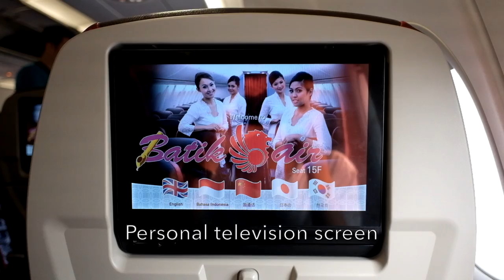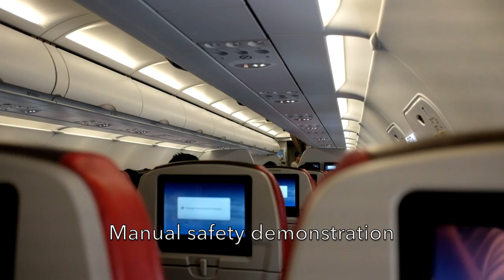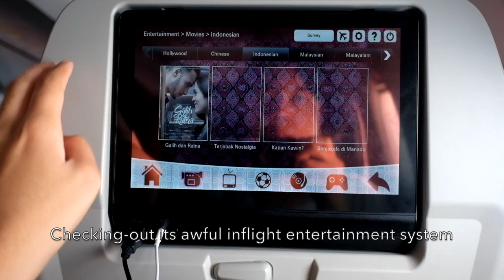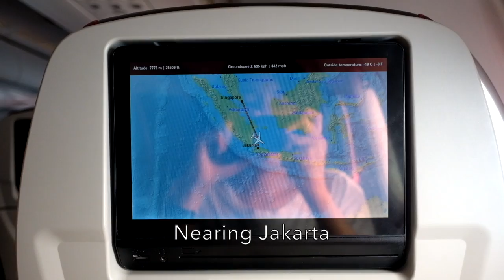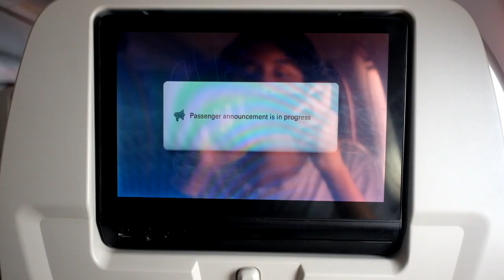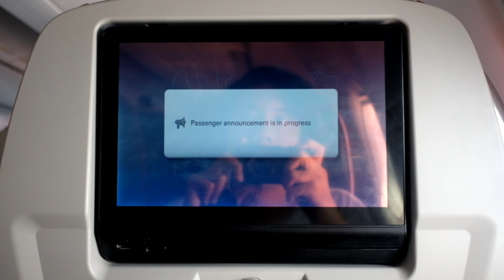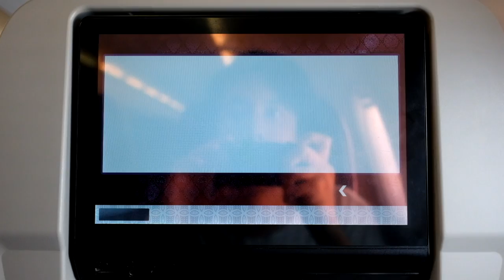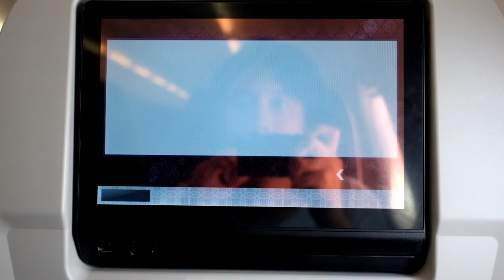🇸🇬🇮🇩 Batik Air Flight Experience: ID7154 Singapore → Jakarta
Batik Air flight experience from Singapore to Jakarta on a late morning flight.

It wasn't a full flight and I had a comfortable whole row to myself. I was surprised that the safety demonstration was done manually but the inflight entertainment was working normally.

Follow @travelstar98.gaudi on Instagram